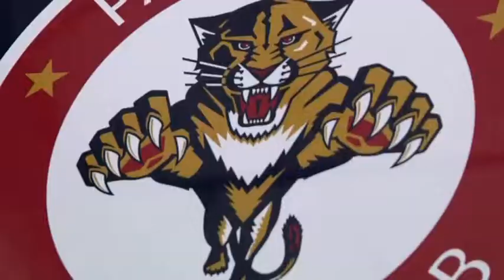Panthers IceDen: Curling Promo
Filmed and edited by: Dave Courtney